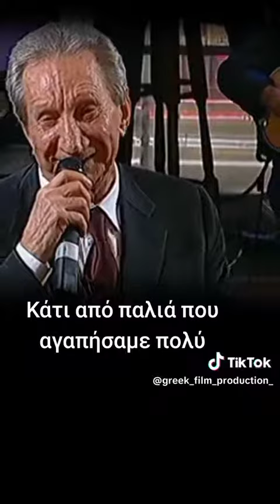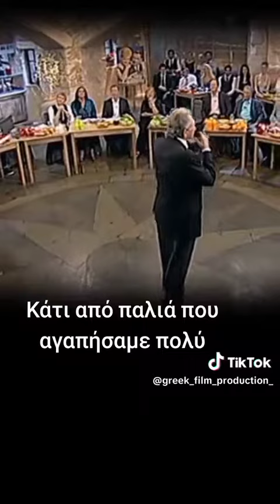Μιχαλης Μενιδιατης live..Αυτά που έχω τραβήξει..Υπέροχη στιγμή και μοναδική ερμηνεία και εμφάνιση..!